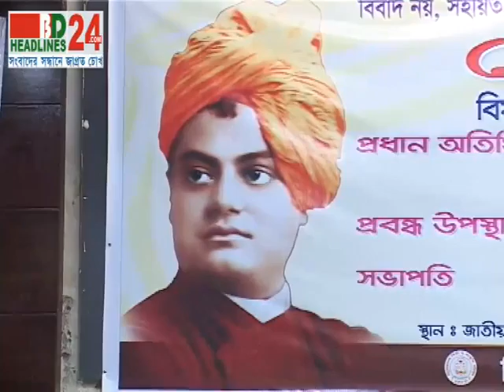Press Club Bibak A 12 01 14